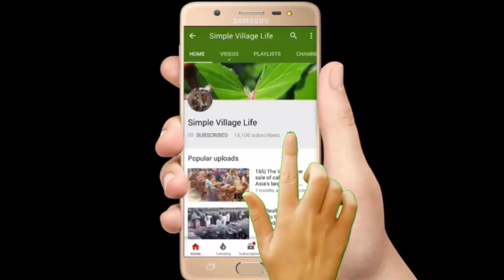692|Big Big Indian and Australia cows|Asia's largest Indian market|Rajshahi City Cow market 2019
Big Big Indian and Australia cows Market|Asia's largest Indian market|Rajshahi City Cow market 2019